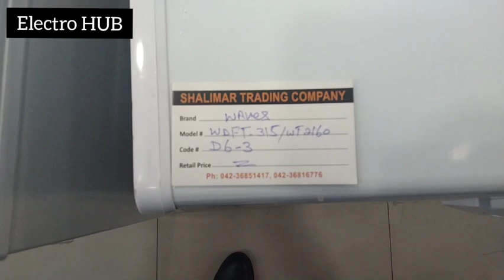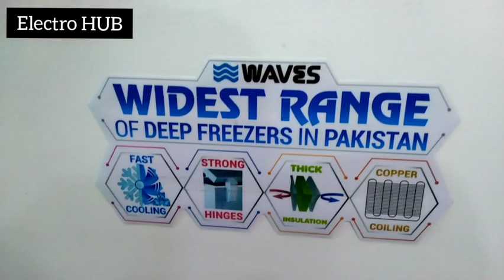Waves Deep Freezers Wide Range price in Pakistan | Waves Deep Freezer | Waves 309,313, 315 Price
السلام علیکم

Wide range of deep freezers available in the market. All model and sizes like DF-309/ DF-313/ DF-315/ DF-318. Double door, single door, Triplet deep freezer at low price discussed in this video.
Waves Deep freezer Key Features are Following;
Energy saving
Chest single door freezer
Double door freezer
Triplet deep freezer
Thick foaming
Copper windings
3 years warranty
Doors with lock
Good finishing
National compressor

Some more Videos link of My channel are Below;